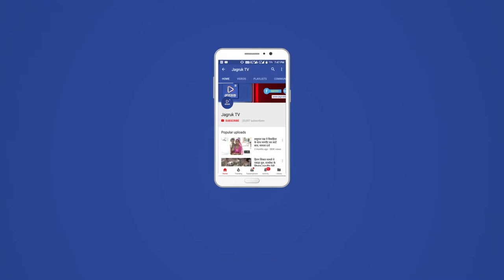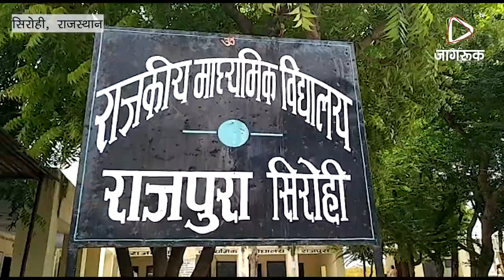JAGRUK TV:सिरोही:आसमान तले बैठकर पढऩे की विवशता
सिरोही। जिले में कई सरकारी स्कूल बुनियादी सुविधाओं के अभाव से जूझ रहे हैं। हाल यह है कि कई स्कूलों में न तो पर्याप्त कक्षा-कक्ष है और न ही शौचालय। बच्चों को शुद्ध पेयजल तक मयस्सर नहीं हो पा रहा है। छात्रों के लिए फर्नीचर की व्यवस्था का भी अभाव है।

जानकारी के मुताबिक जिला मुख्यालय  से महज तीन किलोमीटर की दूरी पर स्थित राजकीय माधमिक विद्यालय राजपुरा में वर्तमान में 304 छात्र-छात्राऐं अध्यन करते है। लेकिन विद्यालय में कुल 7 कक्षा-कक्ष है उसमें एक प्रधानाचार्य कक्ष व दूसरा स्टोर कक्ष है। बाकि पांच कक्षा-कक्ष में 200 बच्चे अध्यन करते है और 104 बच्चे खुले आसमान के नीचे बैठकर देश का भविष्य सवार रहे है। वही स्कूल में कक्षा-कक्षों की कमी के चलते बालिकाएं पढ़ाई छोडऩे मजबूर हो गई है।